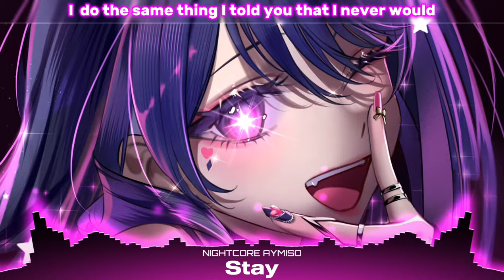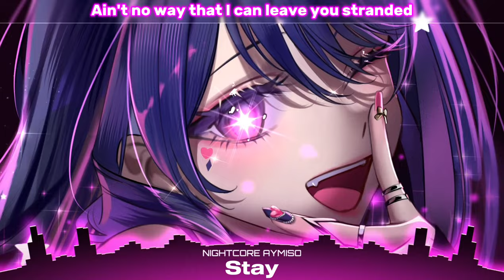Nightcore - Stay (Rock version) (Lyrics)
Song: Stay - The Kid LAROI ft. Justin Bieber (pop punk) | cover by Lunity

Peppers
Lana Del Rey
Candy Necklace
Lana Del Rey
Kintsugi